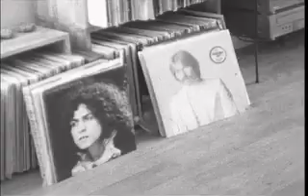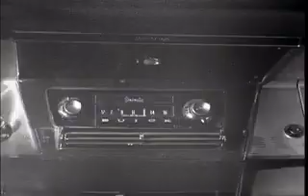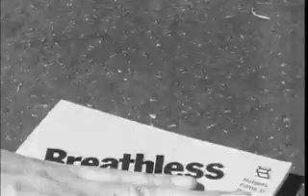BREATHLESS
This is Breathless, made in los angeles.